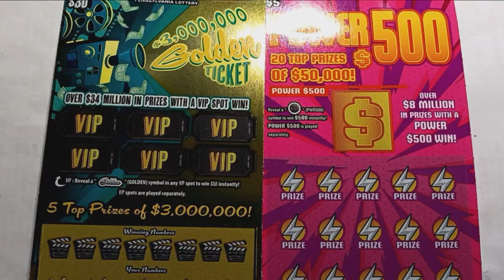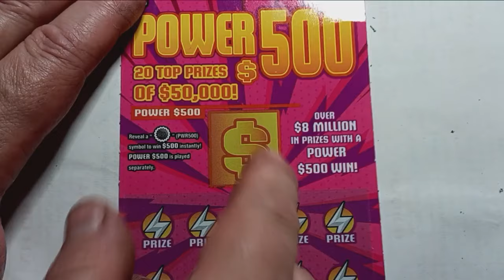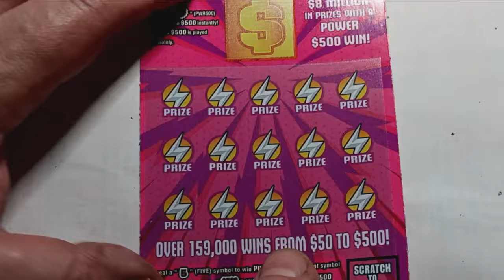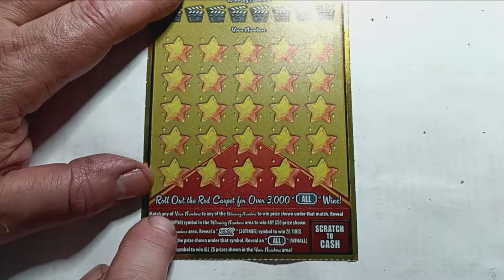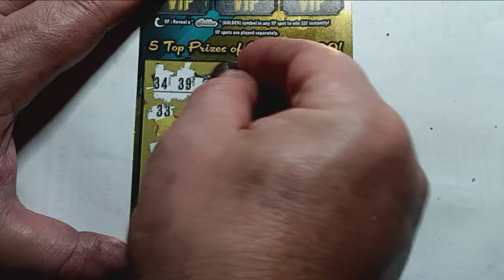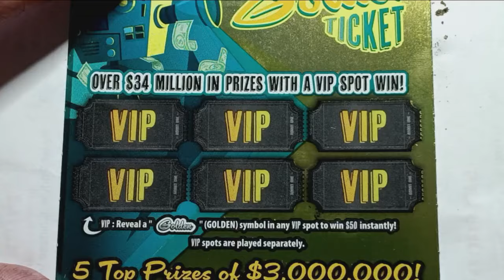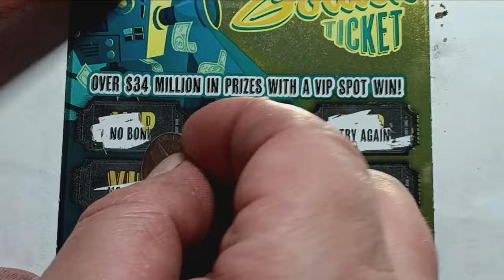Another mix of Pennsylvania Lottery scratch offs 🤞 Scratchcards 🤞